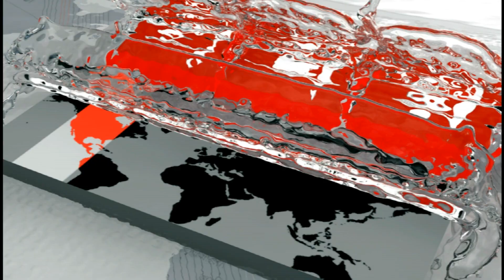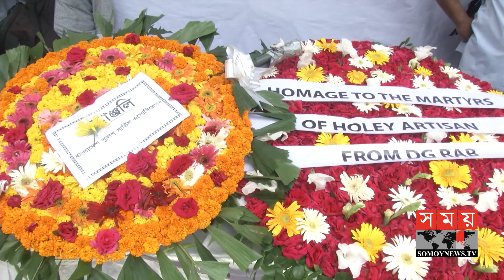ছেলের ছবি বুকে নিয়ে হালি আর্টিজানের সামনে মাকসুদা বেগম | Somoy TV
বাংলাদেশি বংশোদ্ভূত নাগরিক যারা আইএসে যোগ দিয়ে দেশ ছেড়েছিলেন তারা ফিরতে চাইলে প্রবেশমুখেই আটকে দেয়া হবে। এ ব্যাপারে ইমিগ্রেশনকে অবহিত করা আছে বলে জানিয়েছেন কাউন্টার টেররিজমের প্রধান মনিরুল ইসলাম। আর র‌্যাব মহাপরিচালক বলছেন, দেশে বর্তমানে উগ্রবাদের ঝুঁকি কিছুটা কম থাকলেও বৈশ্বিক প্রেক্ষাপট বিবেচনায় সবোর্চ্চ সতর্ক আছেন তারা। গুলশান হলি আর্টিজান হামলার তিন বছর উপলক্ষ্যে নিহতদের প্রতি শ্রদ্ধা জানানো শেষে একথা বলেন তারা।